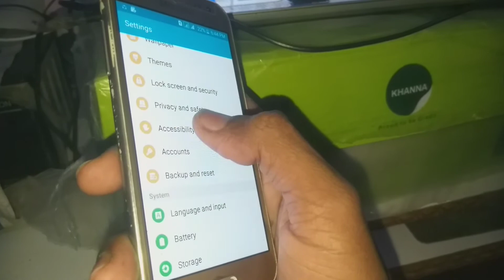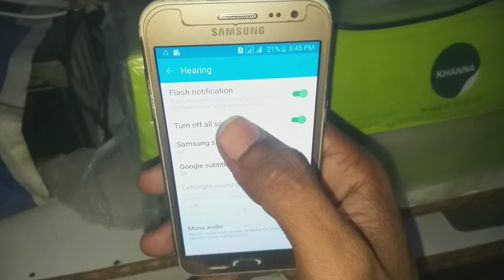samsung j2 disable turn off all sounds in accessibility settings || all Samsung galaxy problem hindi